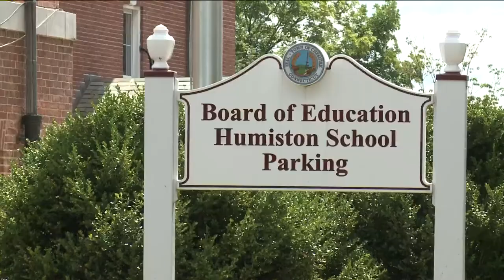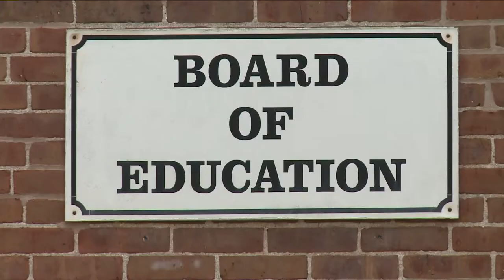Cheshire High School head football coach on thin ice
According to an assistant football coach, the issue at hand is related to a coaching certification class back in 2013 and whether that paperwork was filed properly.